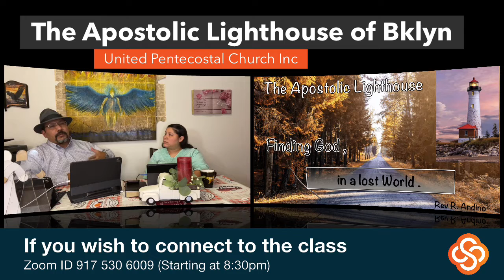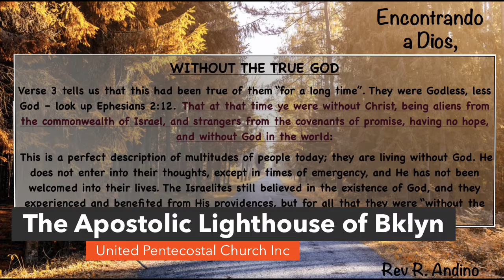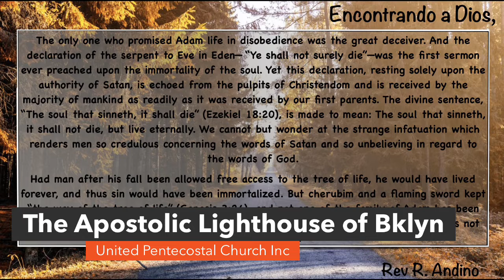The Apostolic Lighthouse of Brooklyn ( Finding God in a lost world )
The Apostolic Lighthouse of Brooklyn ( Small group bible studies )
Find God in a lost world. Dec 06/2022